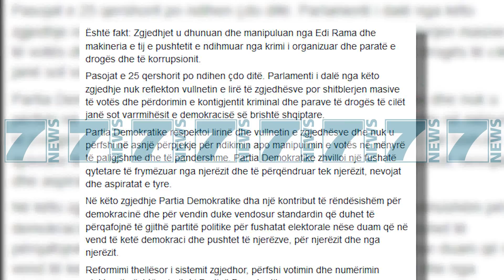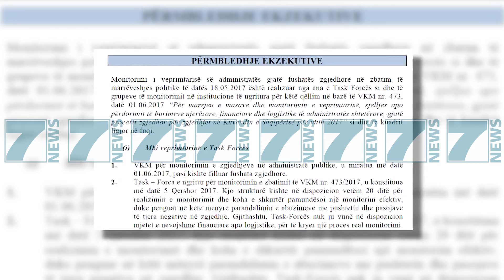SHPERTHEN LULZIM BASHA - News, Lajme - Kanali 12